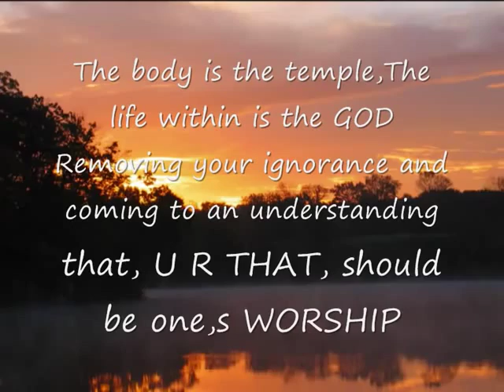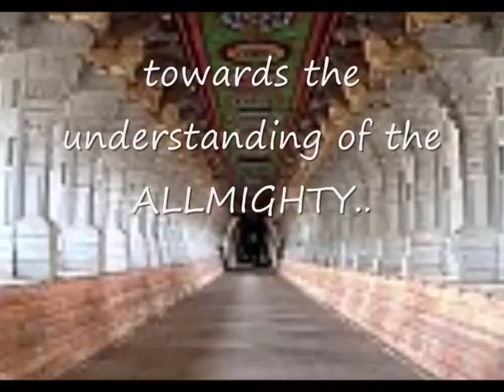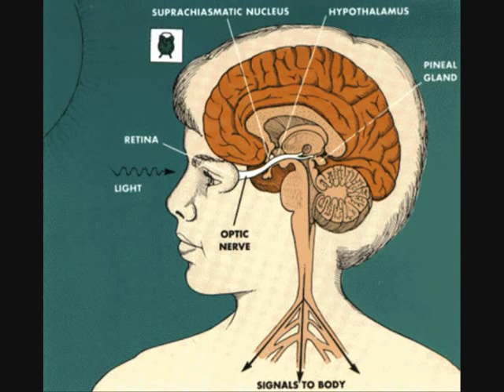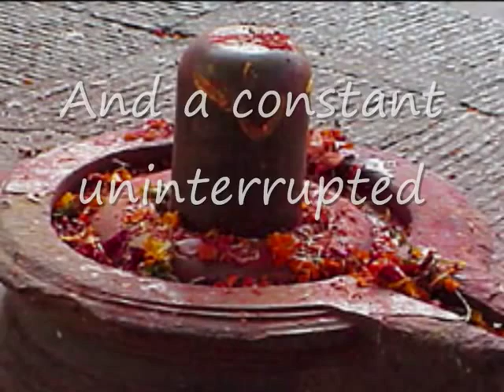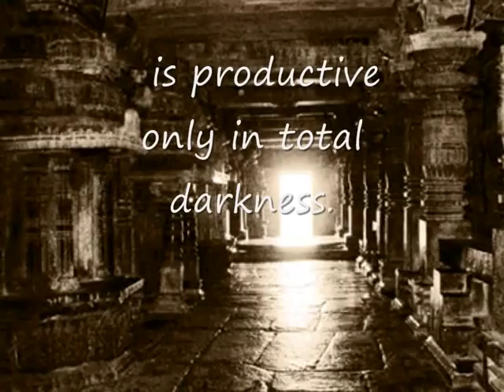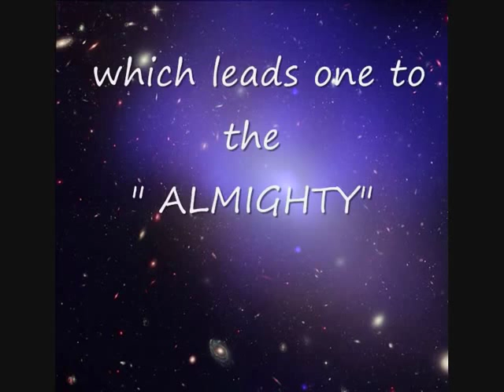Shivalingam Shiv Ling What is it?